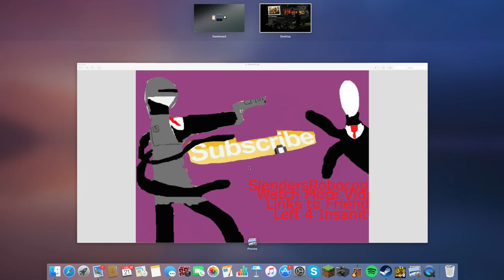Tank Arena | Left 4 Insanity Version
This is just Tank Arena with mods.